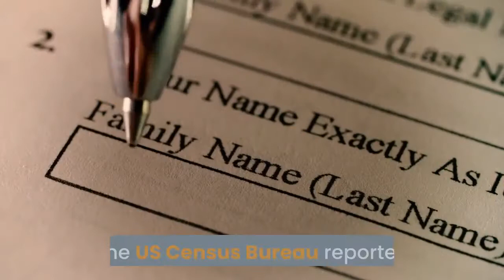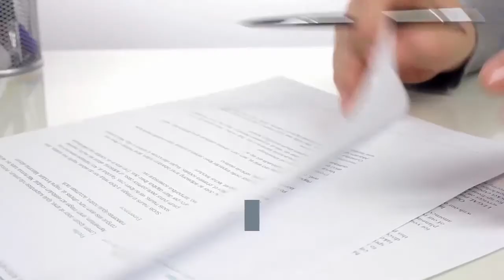Inventory Crisis Worsens with Drop in New Permits - What's Next?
We are still in an inventory crunch. It will get worse in February and March as more buyers will compete for a very limited number of homes. According, to the National Association of Home Builders we should see some relief later this year.

They predict a significant increase in new home construction. The US Census Bureau reported that building permits surged by 11.1% in November, housing starts jumped 13.6%, and housing completions rose by 7.3% nationwide. Fannie Mae forecasts that 1 million new homes will hit the market in 2021.

Watch this short video for the latest stats on building permits and how they compare to similar sized cities.

There are numerous new developments in the Dublin, Plain City, Hilliard, and all along the State Route 23 corridor between Worthington and Delaware.

RE/MAX 24/7 are your Dublin, Ohio real estate experts and we strive to help and our clients along the way as you buy or sell your home with us. Dublin Real Estate. REMAX